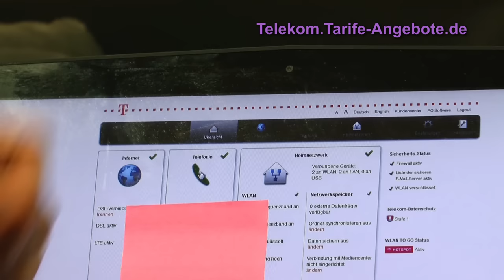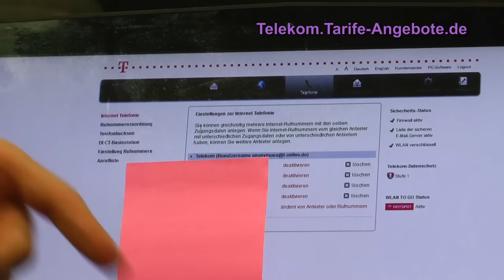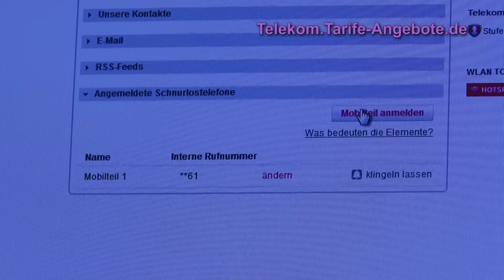DECT Telefon anmelden am Telekom Speedport Router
In diesem Video zeigen wir Ihnen die Einrichtung eines schnurlosen DECT-Telefons (Schnurlostelefon) am Speedport WLAN-Router - Details aller Speedport Router

) enthalten bereits eine integrierte DECT-Basisstation, beispielsweise Speedport W724V, Speedport Hybrid oder Speedport Neo.

Am Beispiel des Telekom Speedport Hybrid Routers (Infos ) zeigen wir Ihnen, wie einfach Sie ein DECT-Schurlostelefon am Speedport Router anmelden (z.B. Telekom Speedphone oder T-Sinus - aber auch andere Hersteller).